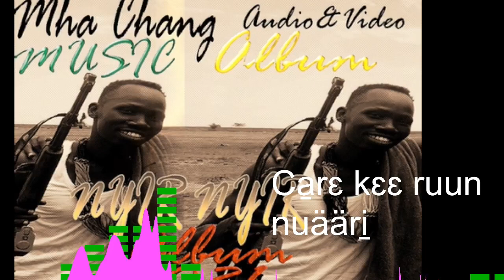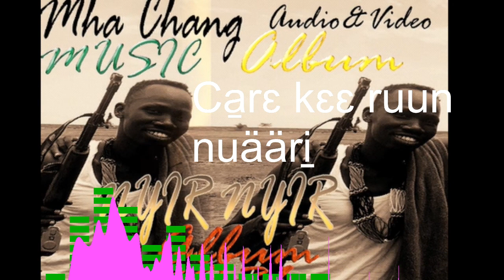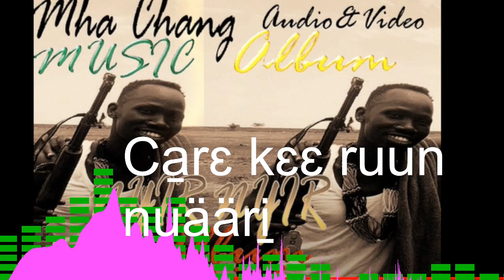ca̱rɛ kɛɛ run nuer walɛ cɛ thuɔ̱k by mha chang music